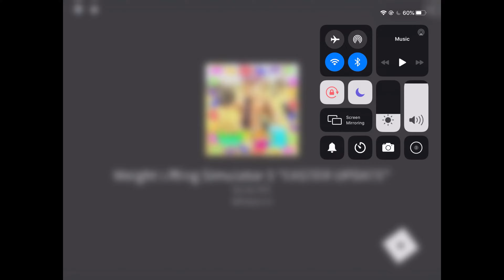[2x Lift] Ultimate Lifting Stimulator || Roblox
Ultimate lifting stimulator|| Roblox